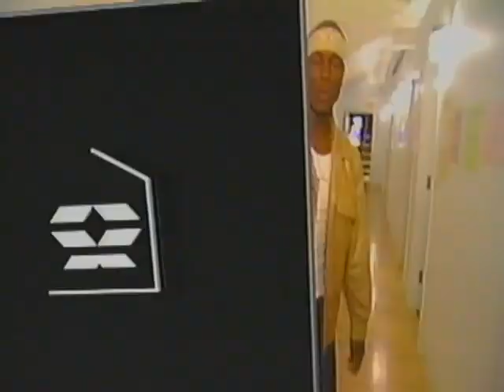FIVE On TRL When The Lights Go Out